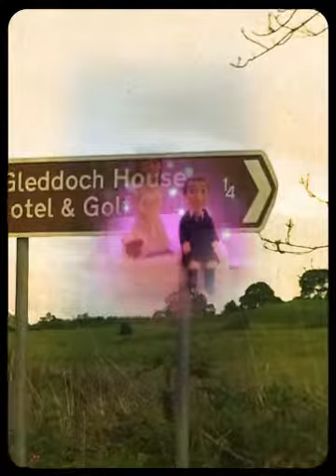Gillian & Marco (Created